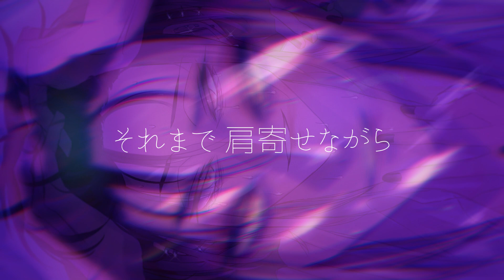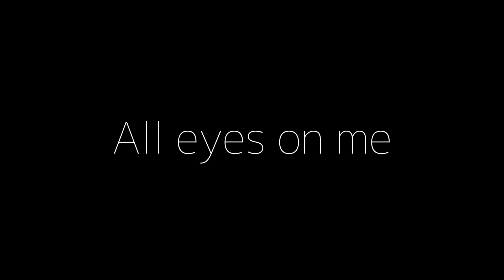【オリジナルMV】偽顔 - yama｜ピオニ【歌ってみた】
今日は俺の誕生日
祝ってくれ

Vocal, Illustration, Mix, Movie
ピオニ

本家様
yama『偽顔』